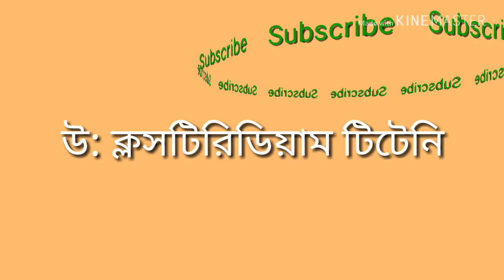Find out more about what causes the disease /কী কী রোগ কী কারণে হয় বিস্তারিত জেনেনিন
In this video discuss of disease .

What causes disease .name of disease . cause of disease।
those topic helped for ssc ,  Railway group d , Fire operator's exam.

Other video link:
রেলের গ্রুপ ডি পরীক্ষাথীদের জন্য